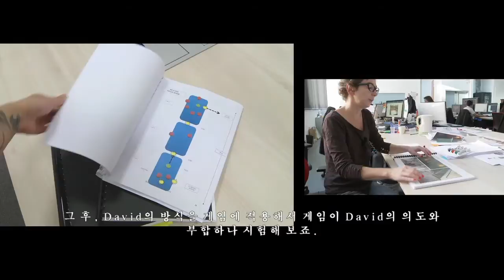비욘드 투 소울즈 게임 플레이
블로그에 공략과 모든 엔딩, 모든 보너스 컨텐츠가 있습니다.